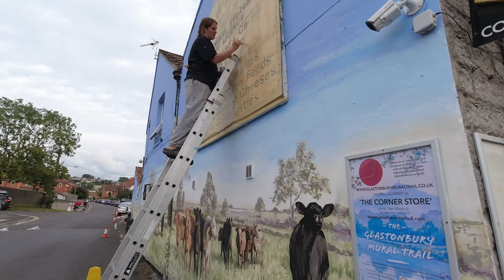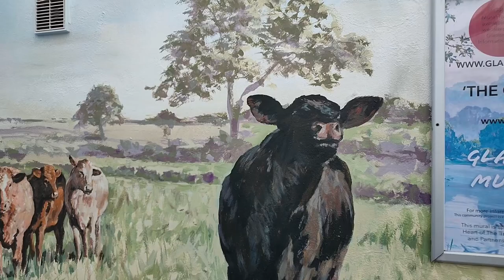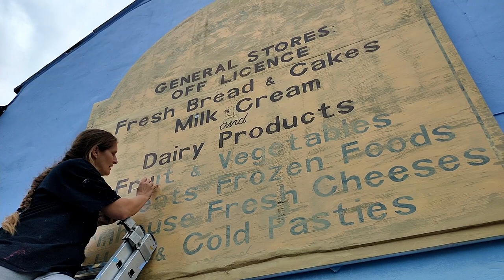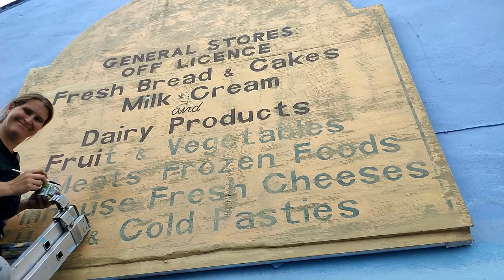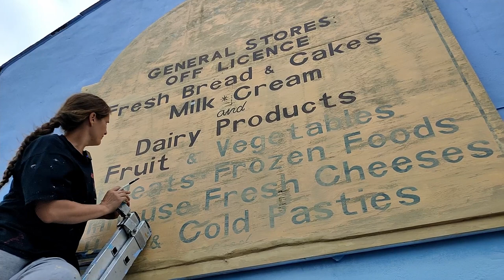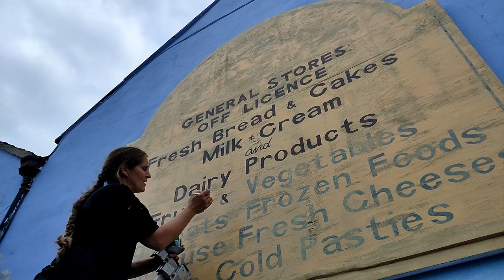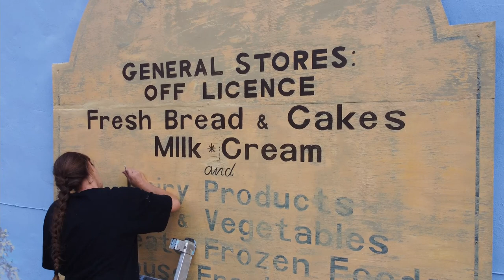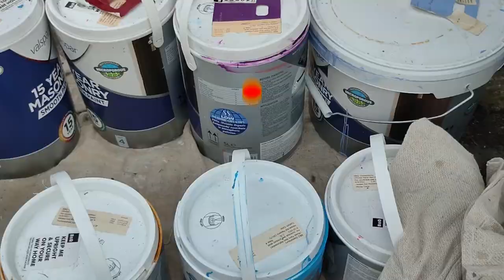Kim Paints a Sign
Hello again. Another day at the wall, and today Kim paints a sign
Many folk have asked if the sign was staying as it looked scruffy and un loved. Well today we can tell you that not only is the 40 year old sign staying but Kim has taken charge of restoring it to its former glory.
Jon continues to work on bringing the fantastic cows to life and they are now looking superb, and explains why he cares for some Costa Rican rain forest.